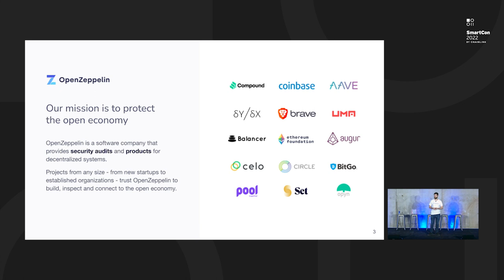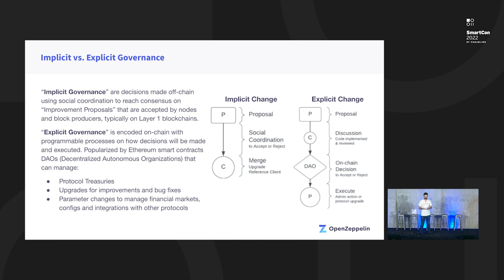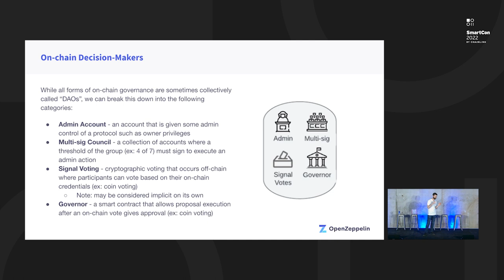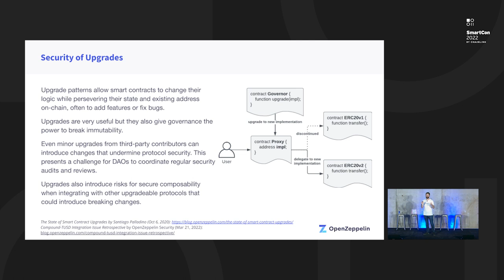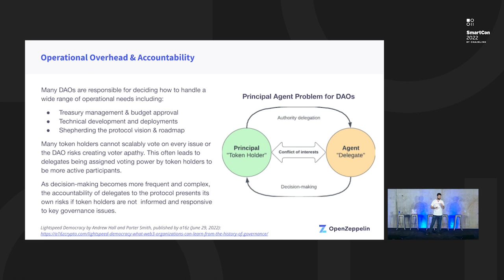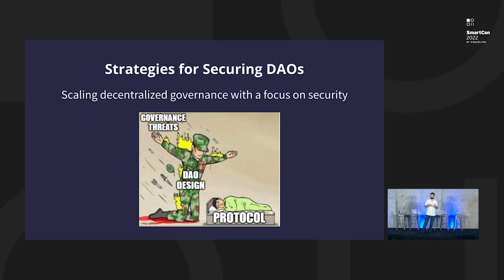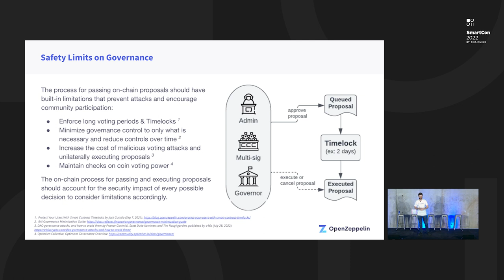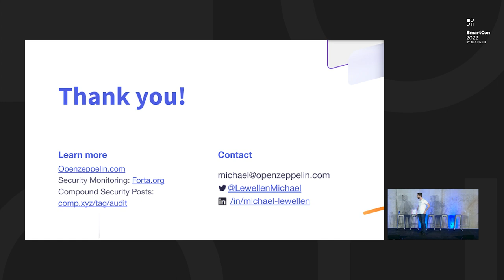Securely Scaling Decentralized Governance | Michael Lewellen at SmartCon 2022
Building governance systems that enable protocols to handle increasingly complex levels of decision-making and security concerns—while remaining decentralized at their core—is a challenging task. How do you ensure protocol upgrades are secure without gate-keeping? How can contributors write, pass, and implement proposals without cumbersome bureaucratic processes? In this talk at SmartCon 2022, explore the ways different blockchain protocols and DAOs have approached these governance problems and how they can improve their processes in the future.

Featuring:
Michael Lewellen, Head of Solutions Architecture at OpenZeppelin

Chainlink is the industry-standard Web3 services platform that has enabled trillions of dollars in transaction volume across DeFi, insurance, gaming, NFTs, and other major industries. As the leading decentralized oracle network, Chainlink enables developers to build feature-rich Web3 applications with seamless access to real-world data and off-chain computation across any blockchain and provides global enterprises with a universal gateway to all blockchains.